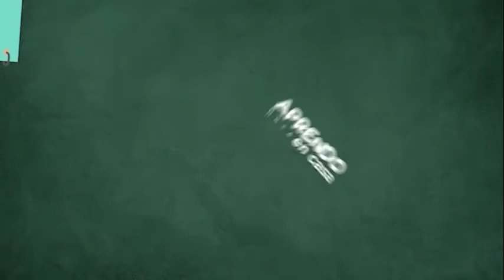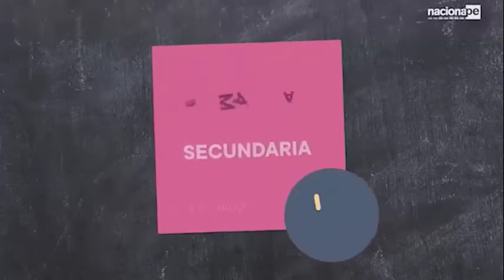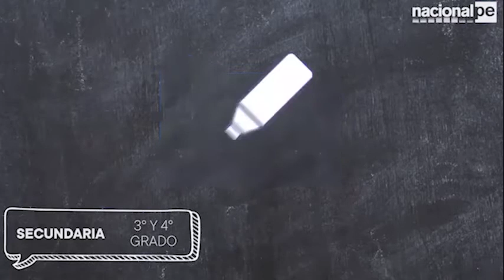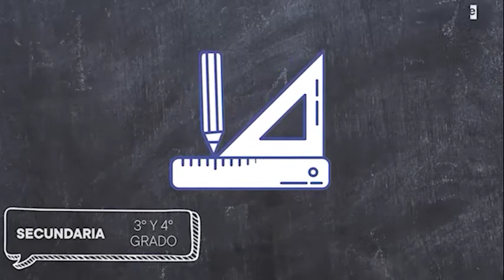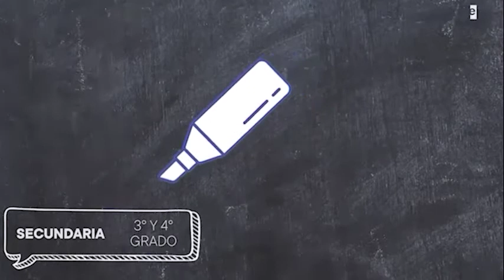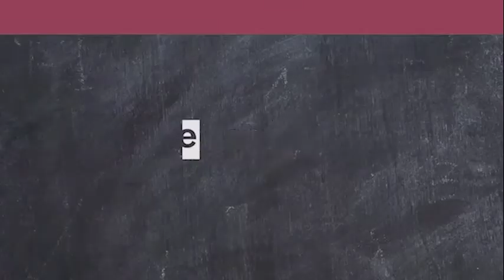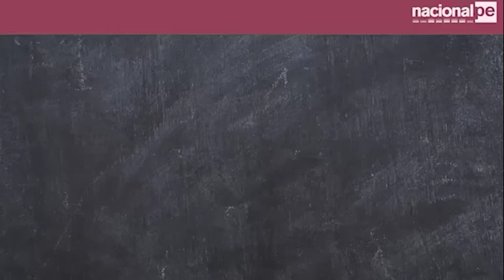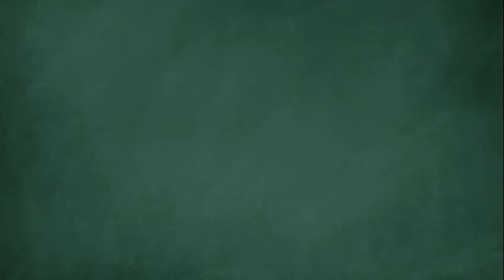APRENDO EN CASA-SECUNDARIA 3° Y 4° - MATEMÁTICA -22/07/20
Sesión 16 de matemática
Planteamos recomendaciones sobre la participación femenina en los asuntos públicos de la comunidad